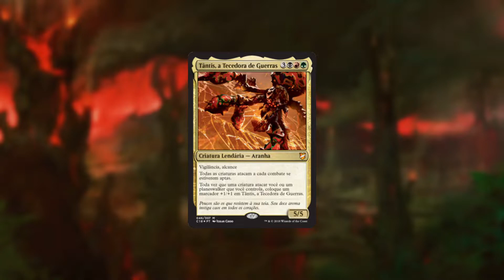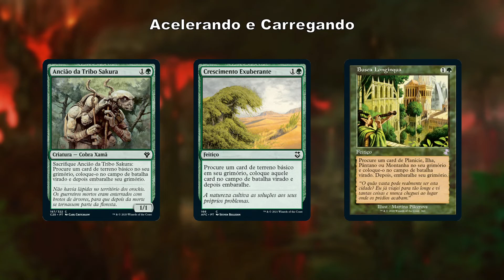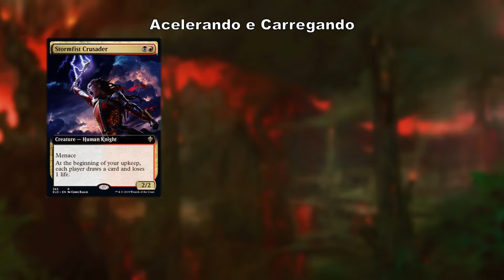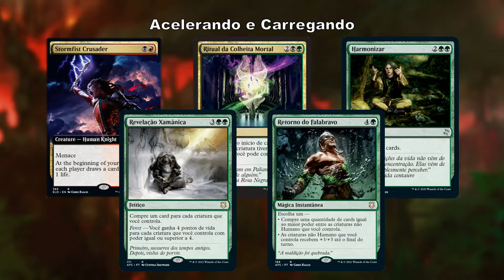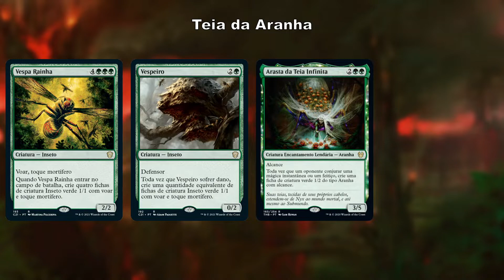Tântis, a Tecedora de Combate | Commander no Preço | Deck Tech R$ 150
A praia do MTG Tropical é montar decks fortes e sinérgicos para o público brasileiro numa budget de até 150 reais sem a adição dos comandantes. Tântis é um deck de super amigos que vai gerar valor do combate forçado e de pequenas fichas como bloqueadores.
0:00 Intro
1:04 Acelerando e Carregando
3:18 Teia da Aranha
4:32 Aranhaverso
8:40 Névoas de Guerra
10:57 Controlando Ameaças
12:00 Encerramento
Como uma forma de criarmos mais contato com as pessoas que nos assistem, estamos também lançando um Discord do canal! Quem tiver interesse de bater um papo com a gente, compartilhar suas builds ou até jogar uma(S) mesas de teste, segue o
Se você quiser dar uma olhada em outros conteúdos como esse ao vivo, dá um pulo na nossa Twitch
Lista Completa:
1 Tântis, a Tecedora de Guerras

4 Pantano
5 Montanha
7 Floresta
1 Terras em Desenvolvimento
1 Reacao em Cadeia
1 Findar
1 Pomar Exotico
1 Panorama de Jund
1 Terras Selvagens
1 Penhasco Vivido
1 Bosque Vivido
1 Membrana Eterea
1 Harmonizar
1 Estrago Repentino
1 Vastidao Morfoterrena
1 Jolrael, Imperatriz das Criaturas
1 Elfos de Fyndhorn
1 Elfos das Sombras Profundas
1 Busca Longinqua
1 Putrificar
1 Fumiko, a Sangue Ruim
1 Alcance do Kodama
1 Anciao da Tribo Sakura
1 Viagem Longinqua
1 Reivindicacao de Skyshroud
1 Crescimento Exuberante
1 Neblina
1 Assassino da Realeza
1 Garruk, Cacador Primal
1 Cultivar
1 Distorcao Caotica
1 Vespa Rainha
1 Torre de Comando
1 Ceifador de Almas
1 Dragonlair Spider
1 Amuleto Golgari
1 Amuleto Rakdos
1 Vraska, a Oculta
1 Portao da Guilda Golgari
1 Portao da Guilda Rakdos
1 Portao da Guilda Gruul
1 Mistico Elfico
1 Tentacao da Descoberta
1 Templo da Enfermidade
1 Ritual da Colheita Mortal
1 No Rastro de Garruk
1 Vespeiro
1 Revelacao Xamanica
1 Ventos de Qal Sisma
1 Ob Nixilis Reaceso
1 Verdades Dolorosas
1 Rite of the Raging Storm
1 Nissa, Voz de Zendikar
1 Arlinn Kord
1 Espinho da Rosa Negra
1 Marchesa's Decree
1 Convergencia dos Vormes-da-areia
1 Samut, a Testada
1 Vraska, Cacadora de Reliquias
1 Gorm the Great
1 Virtus the Veiled
1 Arqueiro da Ponta Envenenada
1 Rota do Circuito
1 Domri, Portador do Caos
1 Vraska, Eminencia do Enxame
1 Ob Nixilis, Transtornado Pelo Odio
1 Angrath, Capitao do Caos
1 Chandra, Artesa do Fogo
1 Sabio da Evolucao
1 Retorno a Natureza
1 Sarkhan, Sem Mestre
1 Chandra, Acolita da Chama
1 Garruk, Cacador Amaldicoado
1 Vinganca dos Corvos
1 Retorno do Falabravo
1 Cruzada do Punho da Tempestade
1 Arasta da Teia Infinita
1 Recuperacao de Bala Ged
1 Renascimento de Malakir
1 Floresta das Terras Altas
1 Abismo da Floresta
1 Pantano Sulfuroso
1 Kardur, Flagelo da Colisao
1 Confrontar o Passado
1 Carth, o Leao
1 Tregua Abencoada